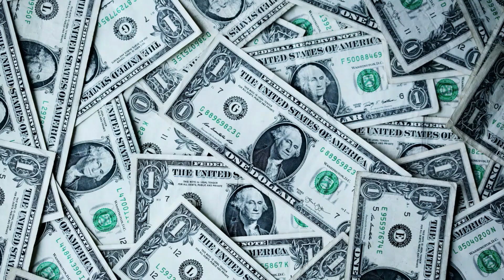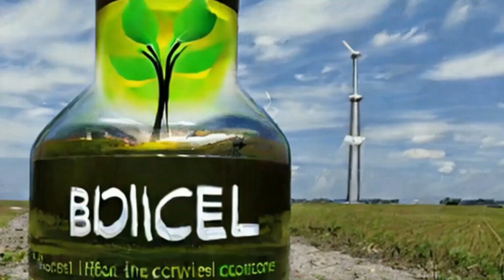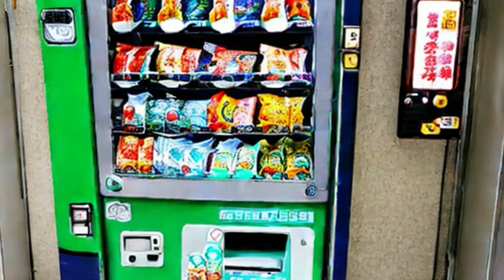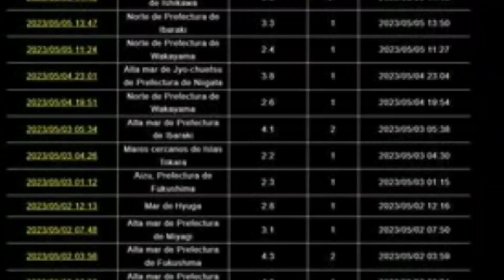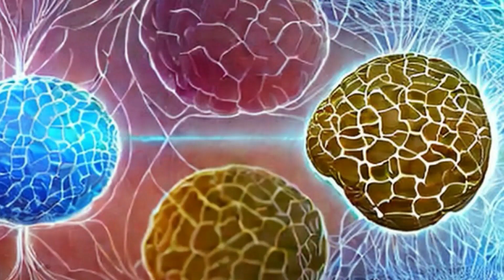JAPAN NEWS RANDOM FRIDAY MAY 5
1 MITSUI & CO., LTD. RECORDS HISTORICAL NET PROFIT OF 1.1306 TRILLION YEN IN FY3/23
2 CONVENIENCE STORES AND HOTELS USE VIRTUAL REALITY TO TRAIN EMPLOYEES IN CUSTOMER SERVICE
3 ZEN JAPAN AIRLIFT WILL REDUCE CO2 EMISSIONS TO NEAR ZERO ON FLIGHTS TO AND FROM HIROSHIMA
4 JAPAN SAKE EXPORTS TO THE US TRIPLE IN THE LAST DECADE
5 WHALE WATCHING SEASON IN AMAMI OSHIMA EXCEEDS 1,500 WHALES FOR THE SECOND CONSECUTIVE TIME
6 TOKYO TRAINING CAMP FOR SWIMMING
7 EFFICIENT ALGAE ARE DEVELOPED TO PRODUCE BIOFUEL AT LOW COST
8 "SDGs BEVERAGE CORNER": BEVERAGE VENDING MACHINE NEAR EXPIRATION DATE TO REDUCE WASTE AT SAKAI
9 6.3 MAGNIFICENT EARTHQUAKE SHAKES THE NOTO REGION IN ISHIKAWA PREFECTURE, JAPAN
10 SYNTHETIC HYDROGELS FOR BRAIN HEALING: A NEW APPROACH FROM HOKKAIDO UNIVERSITY

SOURCE: YOMIURI SHIMBUN,  THE JAPAN TIMES, HOKKAIDO UNIVERSITY, NHK NEWS
IMAGES: unsplash , STABLE DIFUSION, METEOROLOGIC AGENCY OF JAPAN